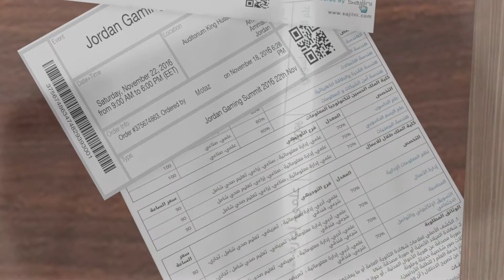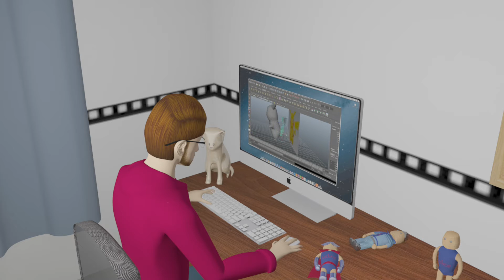Graduation Project - حجر الثقافات -Princess Sumaya University for Technology